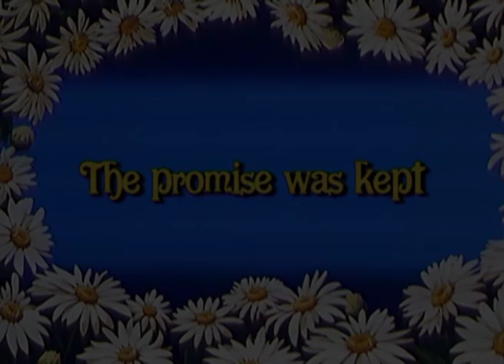KRÓLEWNA ŚNIEŻKA | DOTRZYMANA OBIETNICA | odc. 4 | Baśnie dla dzieci | Cała seria po polsku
Serial opowiada historię Królewny Śnieżki. Dziewczynka wiodła beztroskie życie na zamku. Niestety sielankę przerwała rodzinna tragedia - ukochana królowa Izabela, matka Śnieżki, zmarła. Od tej pory życie Królewny zmieniło się - zazdrosna o jej urodę macocha próbuje się pozbyć pasierbicy, dlatego zleca myśliwemu zabicie jej. Na szczęście Śnieżce udaje się uciec. Dziewczyna zamieszkuje w domku w lesie wraz z siedmioma krasnoludkami. Razem przeżywają niesamowite przygody...